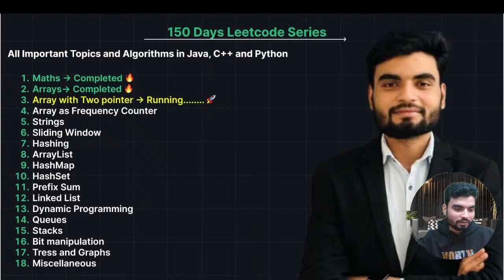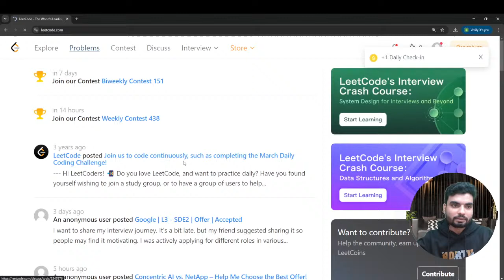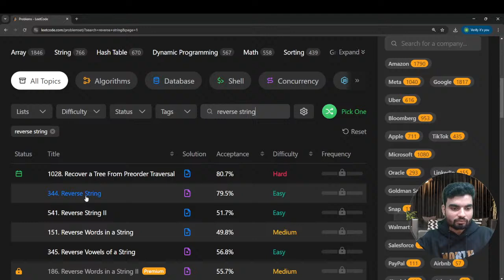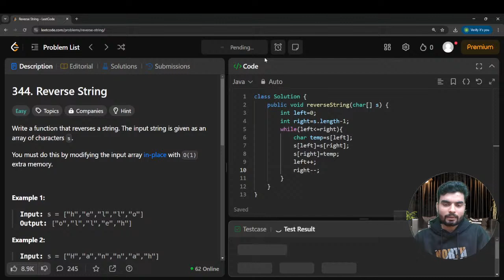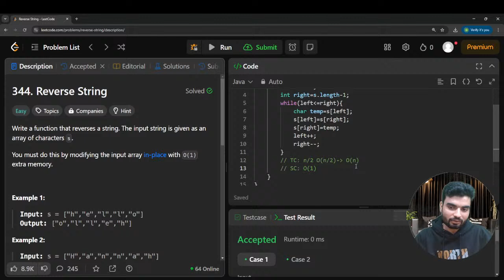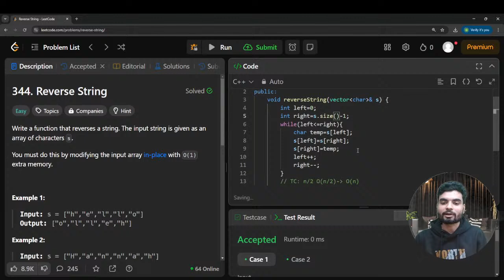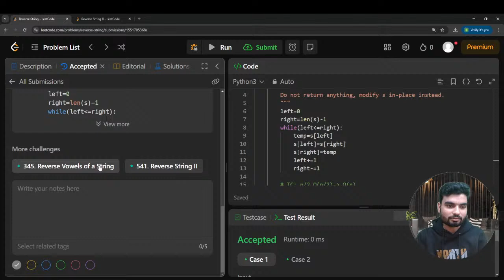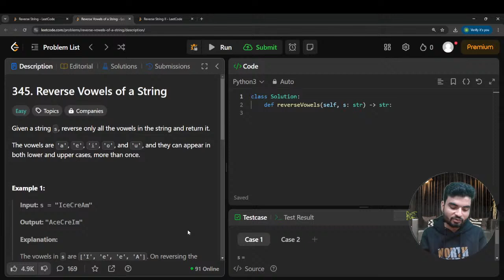Day 22: Solving LeetCode Coding Problem | Reverse String Problem Solution | 150 Days Challenge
Day 22: Solving LeetCode Coding Problem | Reverse String Problem Solution | 150 Days Coding Challenge by Gaurav Pandey

In case of any Preparational Related Queries, Fill out this form to connect with Industry Experts:

Welcome to Day 22 of the 150 Days Coding Challenge! 🎯 In this session, we will solve the Reverse String problem on LeetCode, a commonly asked coding interview question in top tech companies like Google, Amazon, Microsoft, Oracle, Uber, Snapchat, Bloomberg, Adobe, and Facebook (Meta). This problem tests your understanding of string manipulation, two-pointer techniques, and recursion, which are fundamental concepts in Data Structures and Algorithms (DSA).

🔹 Problem Statement:
Given a string, reverse it in place. You must do this by modifying the input array without using extra memory.
📝 Example:
Input: s = ["h","e","l","l","o"]
Output: ["o","l","l","e","h"]

We will explore multiple approaches, including iterative methods (two-pointer technique) and recursion, to optimize space and time complexity. This problem is frequently asked in FAANG and other product-based companies, making it a must-know for coding interview preparation.

If you're preparing for LeetCode, CodeChef, CodeForces, or GeeksforGeeks and aiming for placements or internships, this video will help you master the Reverse String problem and strengthen your DSA fundamentals. 🔥